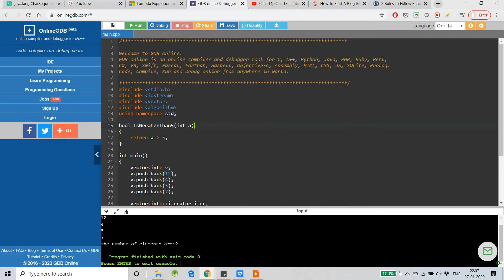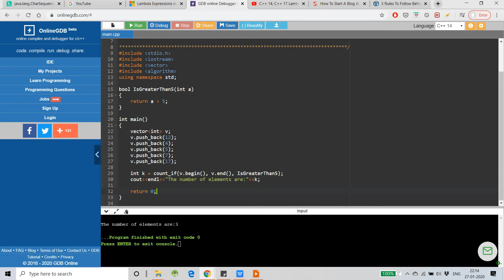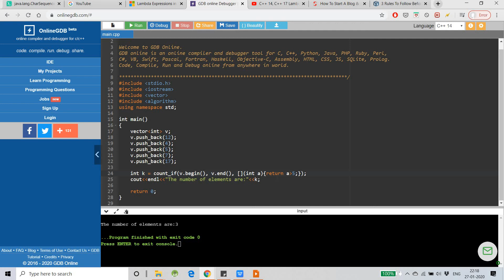C++14 and C++ 17 Lambda expressions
About Lambda expression and it's use with STL algorithms